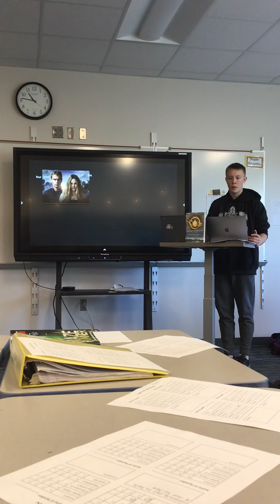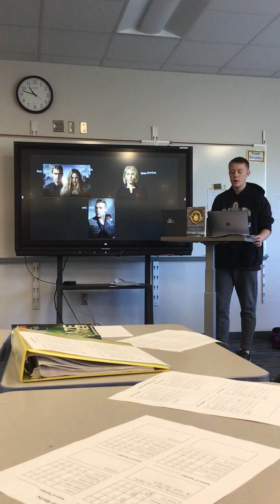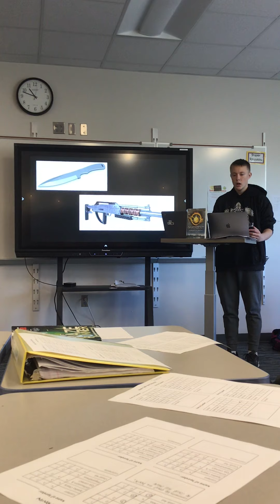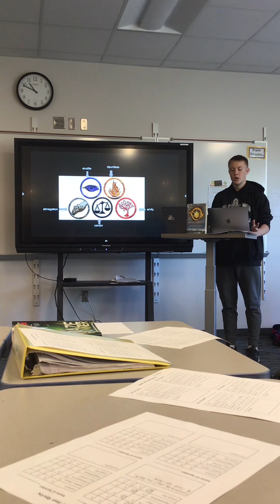Kaiden F book talk 1